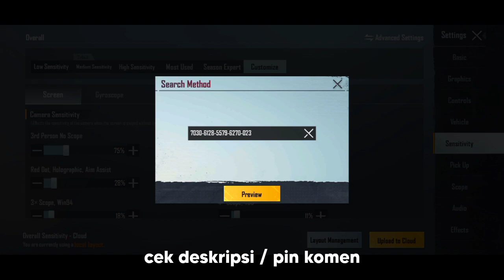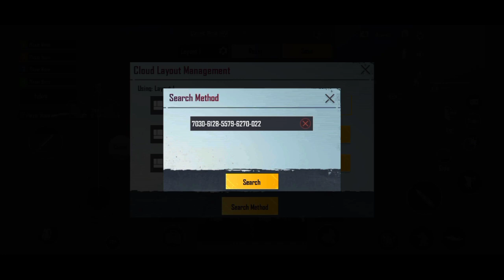INI RAHASIA KENAPA SPRAY NV ORDER NO RECOIL Sensitivitas NV Order | Sensitivitas Terbaik PUBG Mobile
Apakah NV Order Ini akan menjadi

Source : -

Pertanyaan yang sering ditanyakan :
Device : Vivo v15, Iphone XR 64GB
Headphone : Robott G10
Editing App : Kinemaster, VN, Premiere Pro CC 2021, After effect 2021
Thumbnail Edit : PS touch 2019, Pixel lab
Screen recorder : ADV Screen Recorder, IOS Screen Recorder

My favorite map : Livik
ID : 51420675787